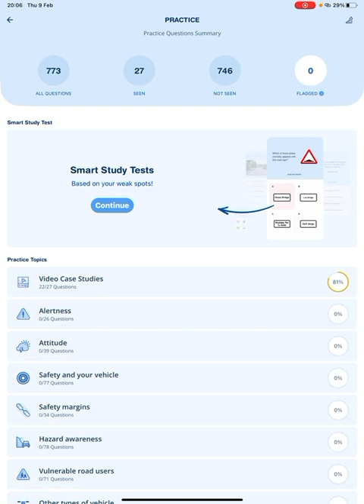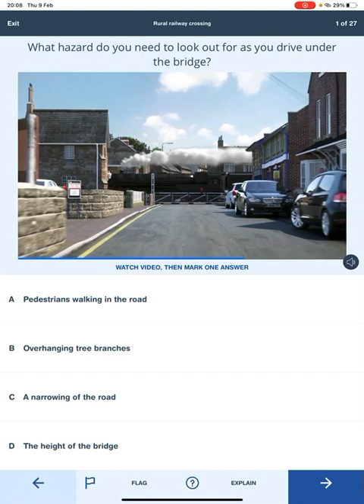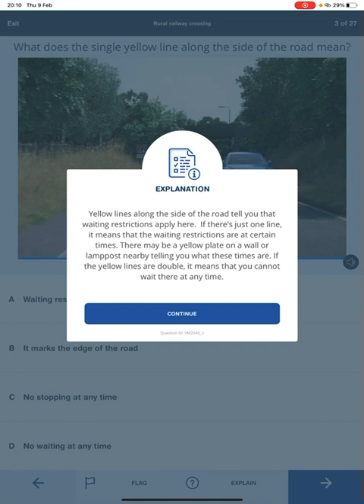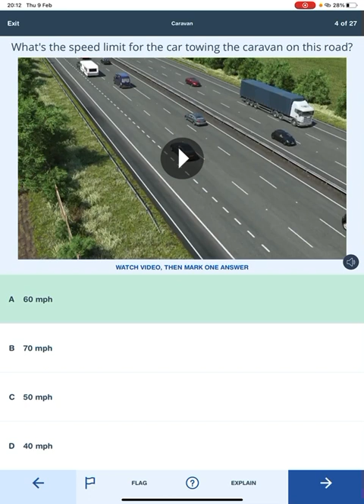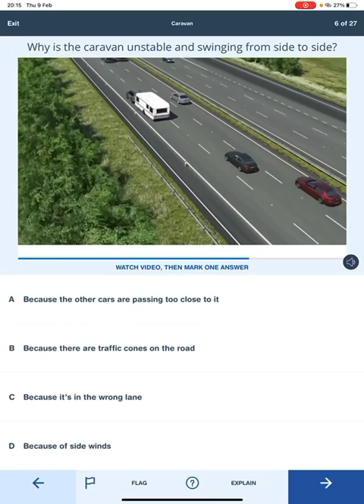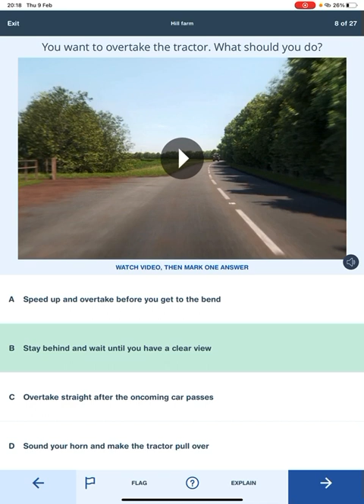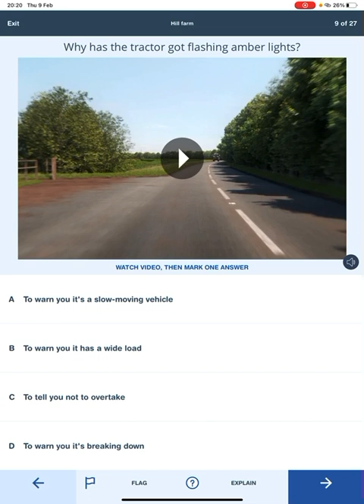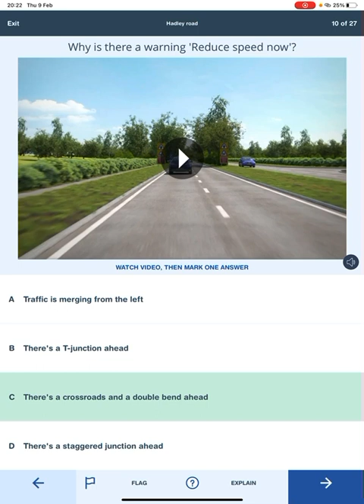DVSA Theory Practice Part 1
Theory Test Practice lecture 1